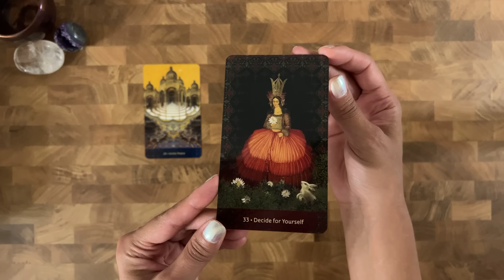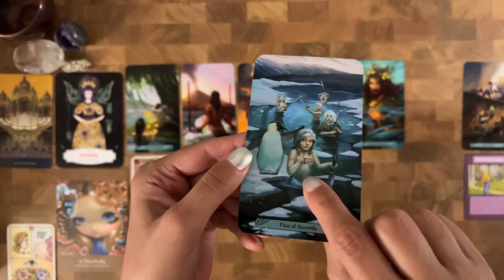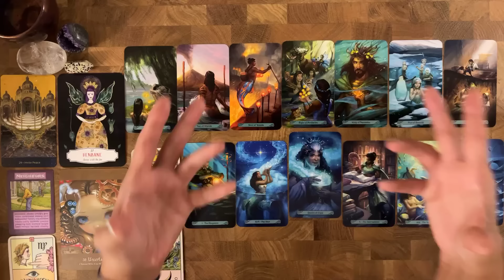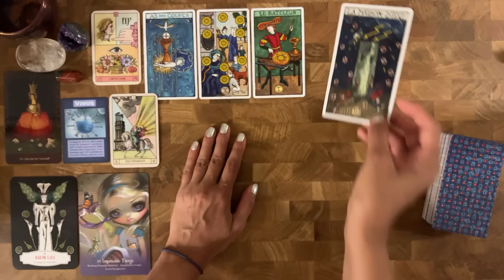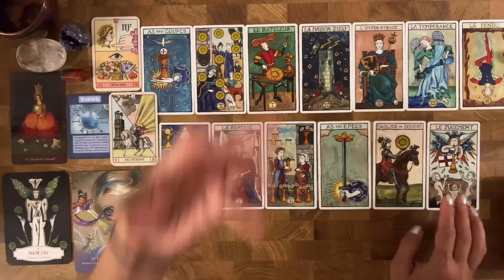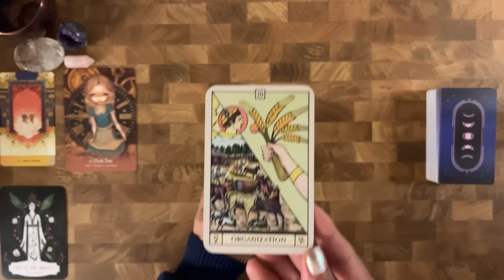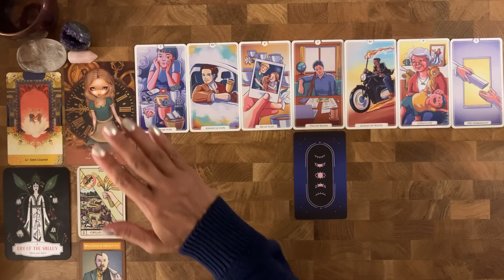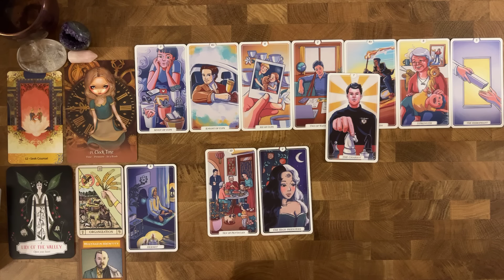What Pain Point Is Now Turning Into A Huge Blessing! | Timeless Reading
📆 Productivity ePlanner!
This workbook allows you to apply every concept in the Productivity Handbook, turning serious work into SO MUCH FUN! You can reprint any page you need forever, anytime you need it!

What Pain Point Is Now Turning Into A Huge Blessing!

🦋:Timestamps:🦋
Pile Picking: 00:00
Pick by Zodiacs: 02:39

Pile 1 (Dalmatian Jasper Point)  04:45
Pile 2 (Bloodstone Point): 35:13
Pile 3 (Rose Quartz Point) 1:06:33

🎴Decks used in this reading:

-Wisdom of Hafiz
-Narata Storytelling Cards
-Wake Me Up Tarot by Rattanawadee Sukapad & Roshini Sachdev
-Alice: The Wonderland Oracle
-Marseille-Waite Tarot by Emmanuelle Iger
-Deadly Apothecary Oracle by Priestess Moon